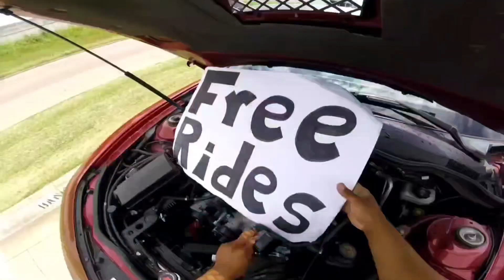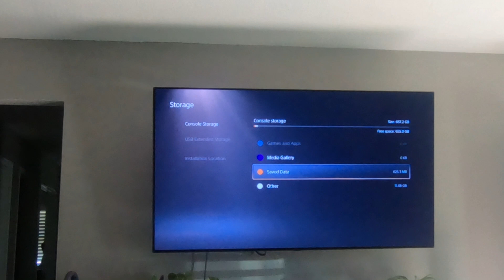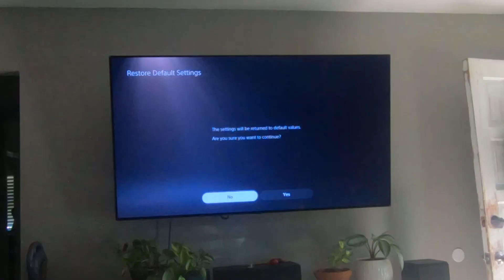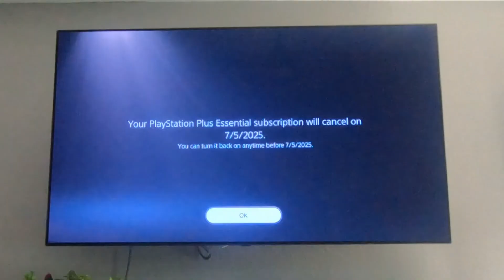Selling Everything, Racing the SUV's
Im selling everything I deem necessary in order to continue my pursuit of my dream. Also had the opportunity to race both of our Hyundai's.